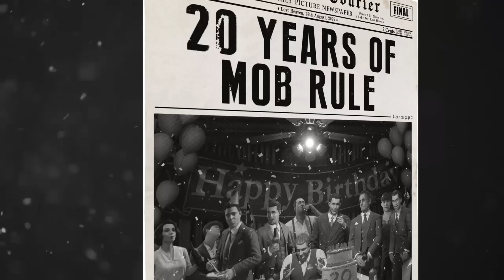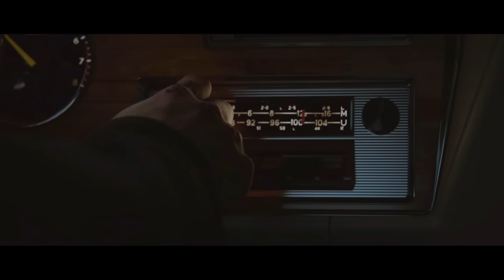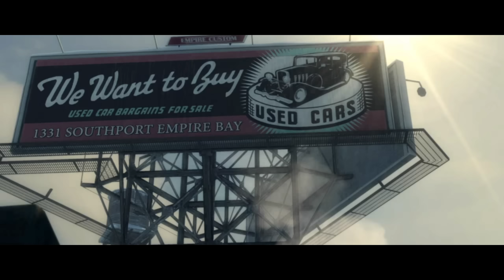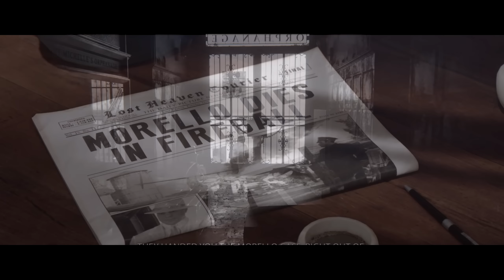😱 MAFIA 4 ОФИЦИАЛЬНО В РАЗРАБОТКЕ! ВСЯ ИНФОРМАЦИЯ О НОВОЙ MAFIA!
СМОТРИ ТАКЖЕ!

ТАЙМКОДЫ:
0:00 - Вступление
1:04 - Официальный анонс разработки Mafia 4!
2:29 - Что уже известно о Mafia 4?
3:56 - Какой будет Mafia 4?
5:27 - Заключение